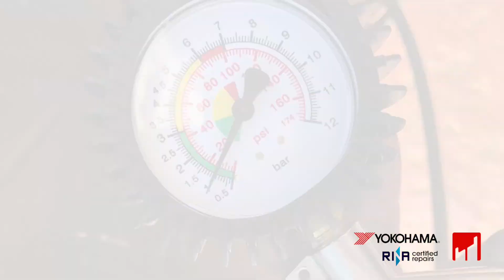Yokohama fender 2 repair @ Oromare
The second fender had 3 major spots from where it was leaking:
2 on the body
1 from the valve

The was changed, and the holes fixed in 18 hours.